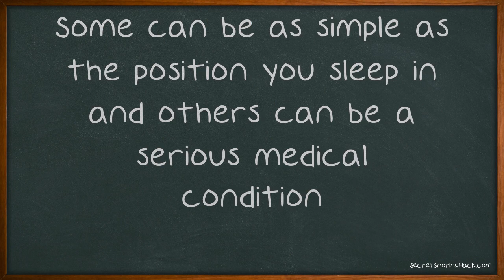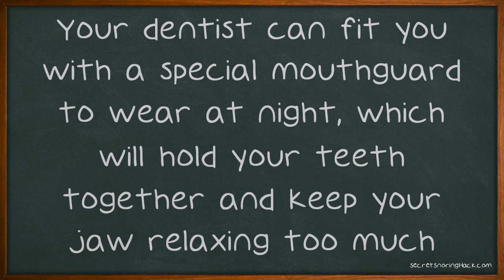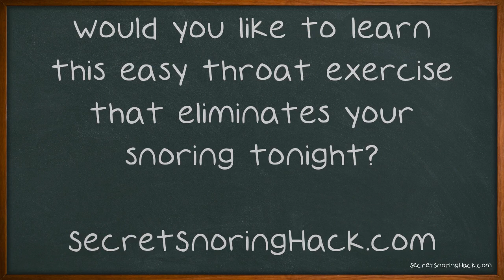Read This To Keep From Snoring When You Sleep.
Read This To Keep From Snoring When You Sleep. Snoring can be caused by many different things. Some can be as simple as the position you sleep in and others can be a serious medical condition. Get evaluated by your doctor, but keep watching the suggestions here to see if you can find a tactic that will give you a better nights sleep. Steer clear of alcoholic beverages to help calm snoring.